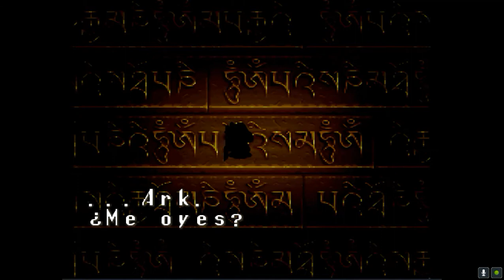#15 Storkolm🌎Terranigma Gameplay Español🌎Guía completa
Sinopsis:
La historia en Terranigma se centra en las aventuras de un joven revoltoso llamado Ark, que vive junto a su anciano maestro en un pacífico pueblo ubicado en el interior del planeta, el cual durante una de sus múltiples travesuras abre una misteriosa caja prohibida, liberando una extraña criatura llamada Yomi y poniendo en marcha sin saberlo el renacer del mundo, hasta ahora dormido y sin vida.

Puesto que ya no hay marcha atrás, el anciano maestro decide encomendar a Ark que siga haciéndose cargo de la difícil tarea de traer de vuelta la vida a la Tierra, y hacer evolucionar de nuevo a la humanidad hasta el estado en el que se encontraba en el momento de la última lucha entre el bien y el mal. Y así, el joven, sin pensarlo dos veces y en compañía de Yomi, parte en busca de este épico destino.

Recorremos el Bosque de Norfesta y por el camino nos encontramos de nuevo con Mei-Lin, quien decidirá acompañarnos. En el bosque, además, conseguimos el Silbato, que nos ayudará a ahuyentar a unos lobos cuando lleguemos a Storkolm, un pueblo misteriosamente idéntico a Krystal, de donde viene Ark. Allí, obtenemos un cuadro de los padres de Naomi y descubrimos la verdad sobre los habitantes del pueblo: fueron masacrados por los soldados del rey de Loira, quien acogió a Naomi cuando era sólo un bebé. Al volver al castillo, Naomi recupera el habla gracias a una ilusión de Mei-Lin. A la mañana siguiente, el rey aparece muerto y la princesa se ha escapado con Fidia. Por otra parte, continuamos nuestro viaje hacia España, al pueblo de Litz.